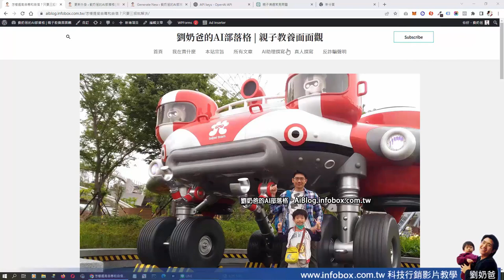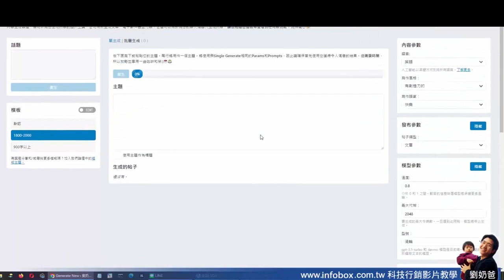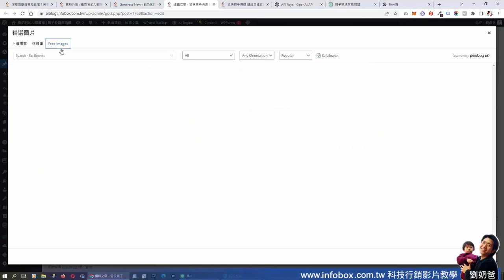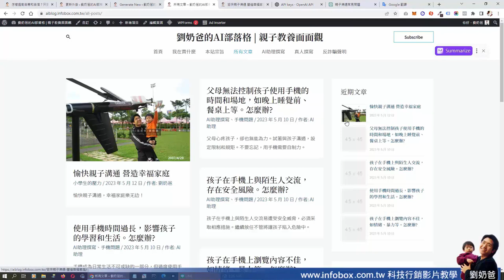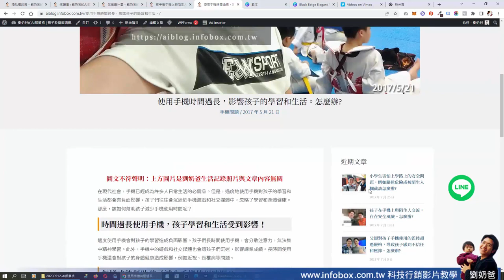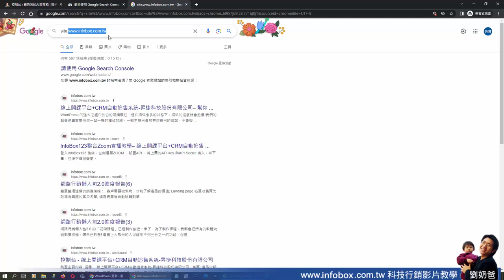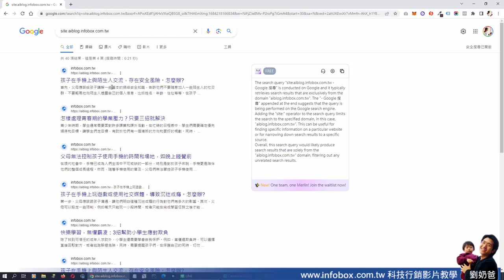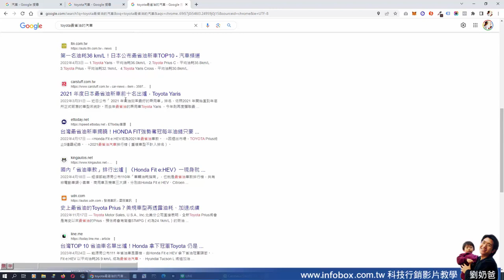免費教學：利用ChatGPT快速打造專屬的高效SEO人工智慧AI部落格(12分鐘教學)